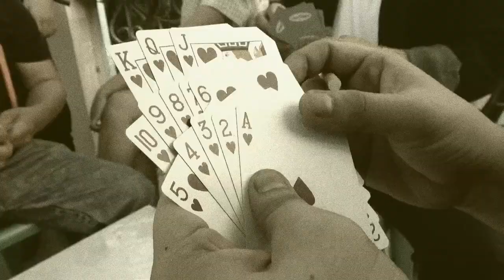Trio De Alas - TRIO DE ALAS (Regidor,Jojo Rapper,Delubyo) (Prod By SaintKobeast)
TRIODEALAS by Delubyo ft. Jojo Rapper,Regidor

Directed by: Kobeast & Darwin Guevarra
Produced by: Kobeast
Executive Producer: Manolito Joson
Visual Effects and Edited by: BeastModeCreatives
Shots by: BeastModeCreatives

METT E. TEODORO
Safiyah Jucutan
Andrea Nicole
Daniel Correche
Bandidos
Rio Barbershop
Air Pictures
Cj Cabusora